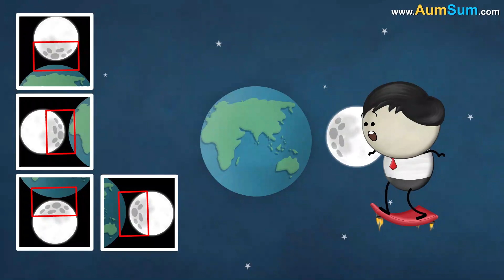What if Tea Disappeared? + more videos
What if Tea Disappeared?
Firstly, if Tea disappeared, Tea lovers would be one sad lot.
Secondly, it is believed that Tea was invented in China, if Tea disappeared, Chinese would be one sad lot.
Thirdly, if Tea disappeared, people who work in Tea plantations would have to find a new job.
Fourthly, if Tea disappeared, popularity of coffee might skyrocket.
Lastly, some people love to drink Tea in the morning while reading newspapers, if Tea disappeared, these people would be extremely disappointed.

Timecodes
0:00 - What if Tea Disappeared?
1:00 - Why do our teeth turn yellow?
2:01 - Why does February have 28 days?
3:09 - Why do we see only one side of the moon?
4:09 - Why do we breathe through one nostril?
5:17 - What are tonsil stones?
6:10 - Why is salt added to icy roads?
7:14 - How does placebo work?
8:13 - Why do birds need gravity to swallow food?
9:12 - Why vultures dont get food poisoning?